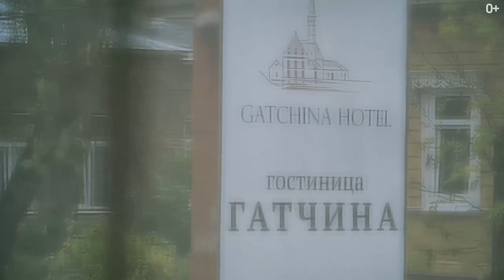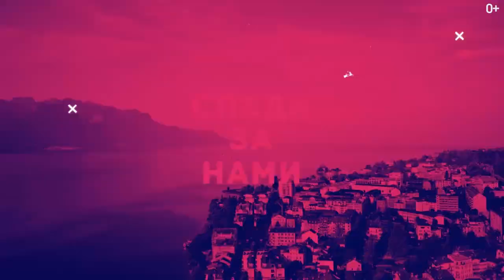Всемирное наследие ЮНЕСКО под Питером. Обитель наследников престола и древних рыцарей. Гатчина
Друзья, моё путешествие из Москвы в Карелию продолжается, и сейчас я нахожусь в Гатчине, под Питером. Здесь находится парк, который вместе с центром города внесен в список Всемирного наследия ЮНЕСКО. Гатчина — это прекраснейшие природные пейзажи, дворцовые ансамбли в разных архитектурных стилях, а также — обитель наследников престола и древних рыцарей.

Петербург также известен и своими пригородами. И один из самых интересных - это Гатчина.

Гатчина —  это самый крупный населенный пункт в Ленинградской области. Где находится государственный художественно-архитектурный дворцово-парковый музей-заповедник Гатчина. Там мы с вами и побываем.

00:00 О чем будет видео?
01:03 Как появилось название Гатчина?
01:50 Достопримечательности Гатчина
02:08 Гатчинский Дворец
03:27 Где остановиться в городе?
05:27 Приоратский Дворец
06:38 Березовый домик
07:04 Павильон Венеры
07:32 Горбатый мост
07:47 Покровский собор
08:00 Карьеры в Новинке